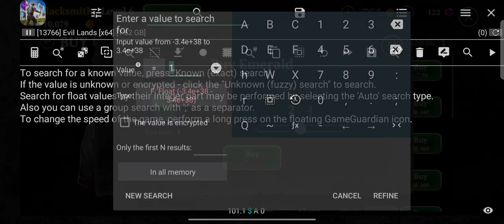Evil Lands : Unlimited Gems 💎 Trick | Evil Lands Mod Apk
Evil Lands : Mode Menu for normal server ( No - Ban ) All Freeze 🥶
Level 1 Unlimited gems and coins trick
Download link - Evil Lands Mod Apk

VIP Account Link - 👉🏆👈

Evil Lands : Mode Menu for normal server
( No - Ban ) All Freeze 🥶🥶🥶🥶

How to Download Mod Apk - 😺🔓

Candy Crush Saga Hack Mod Link -👉🔓👈

Unlimited coins 🪙
Unlimited gems 💎

_____________Instagram account_____________

Join me now in my Personal what's app Group

Junte-se a mim agora no meu grupo pessoal de whatsapp